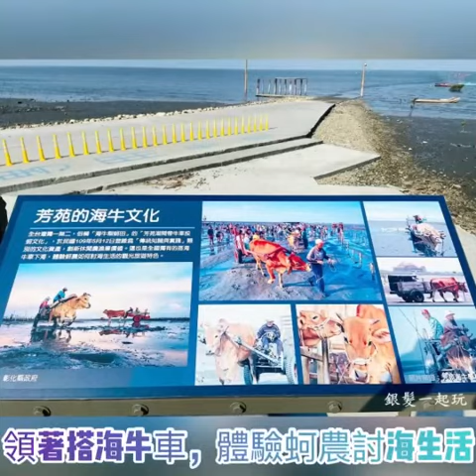彰化芳苑海空步道|打造全國獨有海牛出海道，登普天宮望大海，濕地間賞海天一色賞夕陽！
彰化爆紅新景點，芳苑海空步道免費開放讓民眾欣賞潮間帶生態，平坦好走友善無障礙銀髮族，沿路欣賞招潮蟹和彈塗魚出來跟你打招呼！

台灣之光有戴有保庇！埔鹽順澤宮「限量冠軍帽」揚名國際遊客瘋搶！(冠軍帽領取攻略/交通路線/參拜方式)

想要更多長青健走景點請天天打開才會收到新消息